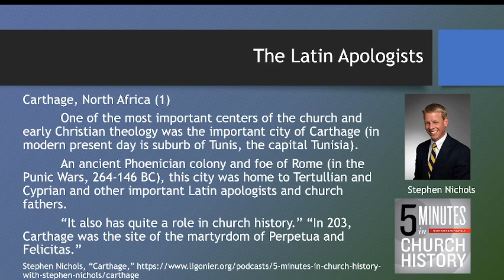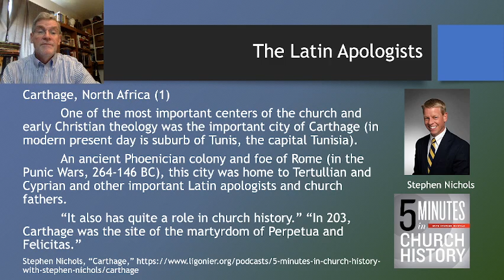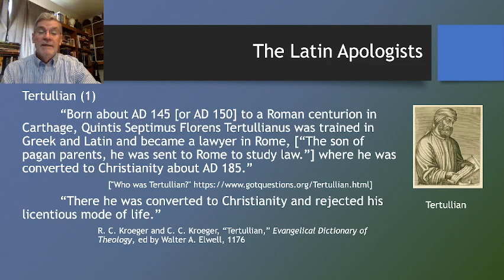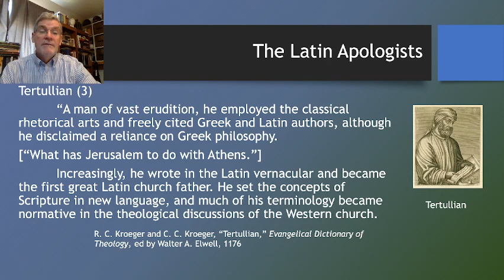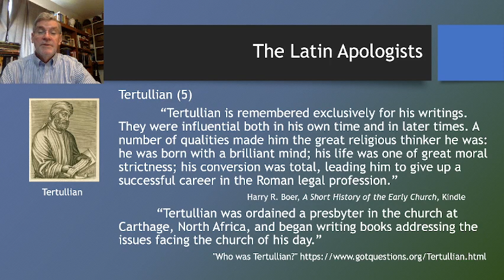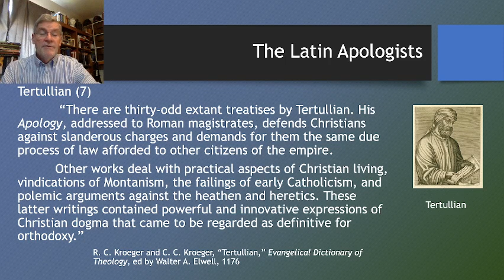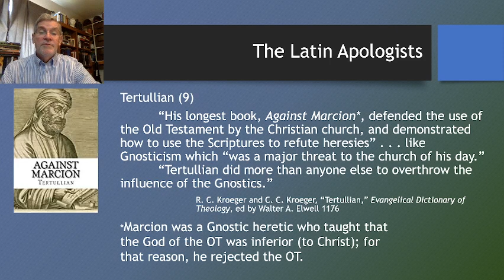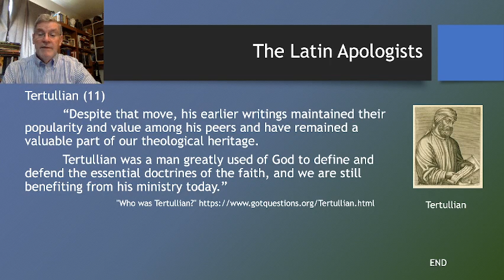6 The Latin Apologists Tertullian